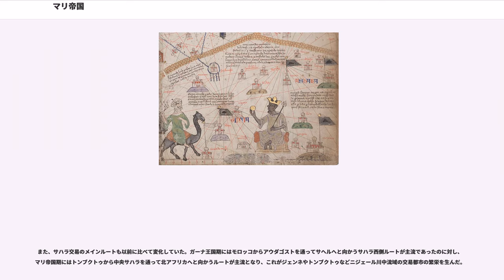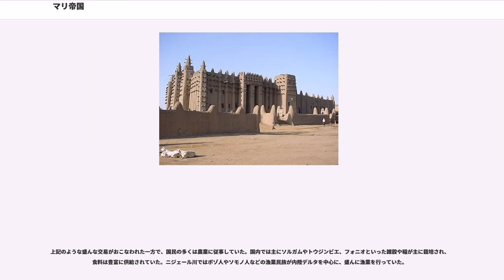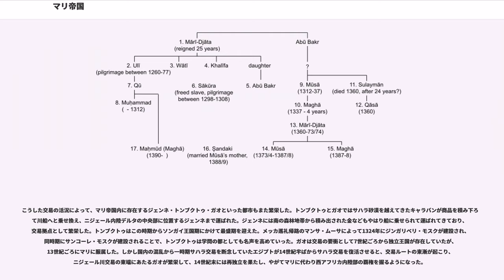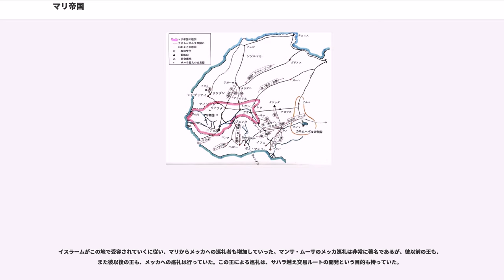マリ帝国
マリ帝国（1230年代 - 1645年）又はマリ王国は、中世西アフリカのサヘル地帯に栄えた王国の1つである。王権の担い手が誰であったかについては諸説あるが、少なくともだと考えられている。現代のマンディンカ人はマリ帝国人の末裔というアイデンティティを持った民族集団である。マリ王国の歴史についてはわかっていないことが多く、首都がどこにあったのかすら確定的な説はない。13世紀中ごろに英雄スンジャタ・ケイタが現れ、支配域の帝国的膨張を見た。支配域の膨張は交易を盛んにし、14世紀中ごろにマンサ・ムーサ王が派手なメッカ巡礼を行うなど王国は最盛期を迎えた。イスラームとマリとの関係について、マリが「イスラーム国家」であったか否か、いつごろからどのような人々がイスラームを受容していたかなどについて諸説あるが、少なくとも14世紀中ごろには「イスラーム国家」の外観を備えていた。現在のマリ共和国の国号はマリ帝国に由来する。スンジャタがマリに服属ないし同盟した各クランの代表を集めて定めたが世代を超えて受け継がれ、2009年にユネスコが「人類の口承及び無形遺産の傑作」宣言をした。

歴史学は19世紀に誕生した比較的新しい学問であるが、当該19世紀中ごろに哲学者ヘーゲルは『歴史哲学講義』の中で、「アフリカは人類の歴史に寄与したことがない」などと述べた。ヘーゲルにとってサブサハラのアフリカ人は森の中の子供同然で、人類の発展の歴史の埒外にあった。こうしたヘーゲルのアフリカ観は、以後の西洋知識人のブラックアフリカ観に影響を与えた。19世紀以後に最初に中世マリの歴史を研究し始めた研究者はモリス・ドゥラフォスやシャルル・モンテイユなど、植民地経営のエコシステムの中で実務官僚等として暮らすセミ・プロが主体であった。ドゥラフォスは1912年にイブン・ハルドゥーンの『イバルの書』を中心としたアラビア語文献に基づいて、以下のようなマリ王のリストを作成した。しかしながら、Levitzion (1963) などの検証によると、このリストは捏造や恣意的な解釈を含む。例えば、1310年から1312年までマリ王であったとドゥラフォスが主張する「アブバカリ2世」は、イブン・ハルドゥーンが記載しておらず口承伝統にも現れない捏造である。

例えばやといった、専門の歴史学者による研究が始まるのは、植民地主義に立脚した帝国主義国家に崩壊をもたらした第二次世界大戦の後からである。「アフリカの年」1960年に始まったユネスコの記念事業、『』（l’"Histoire générale de l'Afrique"）の発刊（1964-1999年）は、中世マリ史研究を含むアフリカ史研究の画期になった。同書には、前世紀にヘーゲルが示したアフリカの歴史に対する認識を覆すような学術的成果が示され、中世マリ史を含めたアフリカの歴史の実相が明らかになった。その中には、特にドゥラフォスにより明らかになったように見えた、マリの君主の系譜や王国社会の構造が、根拠薄弱な推論であって実際のところは史料の不足によって文献学的に明らかにできないという結論も含まれる。

サハラ以南のアフリカの諸地域について一般的に言えることではあるが、中世マリに関する歴史叙述を裏付ける資料となる史料は、北アフリカやヨーロッパに比べると、少ない。

最重要の史資料が、モロッコやエジプトなどの北アフリカのアラブ人やベルベル人が書き残したアラビア語文献である。まず、アブー・ウバイド・バクリー（1014年頃生 - 1094年）は11世紀のサハラ以南の西アフリカについて、そこを訪れた商人からの伝聞という間接的な手段によってではあるが、いくつかの情報を書き残している。イドリースィーは12世紀のサハラ以南の西アフリカについて、断片的な情報を残している。

最盛期のマリには多数のアラブ人やベルベル人が旅行者として訪れ、マリに関する記録をアラビア語で書き残した。また、マリ人も巡礼等の目的で北アフリカやヒジャーズ地方を訪れたため、エジプトなどに彼らが語ったことの記録が残っている。このようなアラビア語文献としては、、イブン・バットゥータ、イブン・ハルドゥーン、マクリーズィーらが書いた歴史書があり、これらに依拠すると13～15世紀のマリの大まかな歴史の流れがわかる。イブン・バットゥータ（1304年-1368年）は、1352年2月から1353年12月までサーヘル地帯を周遊した。彼の旅行記『リフラ』は唯一無二であり、マリ王国の歴史全体に関して最も重要である。イブン・バットゥータはマリの首都に8ヶ月間...